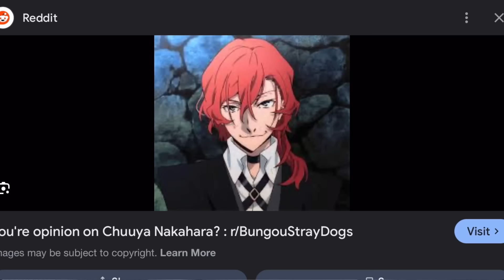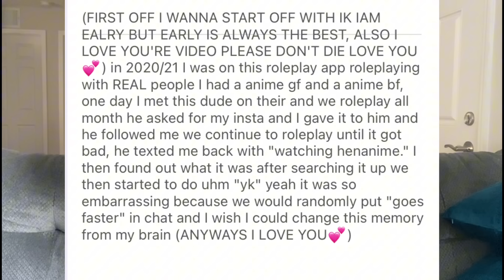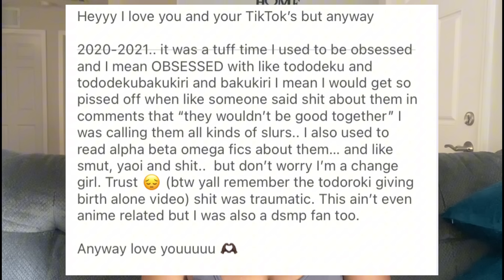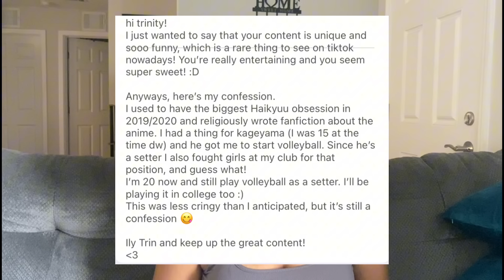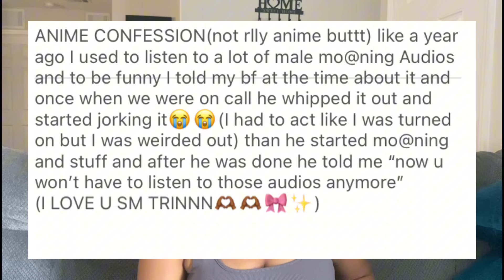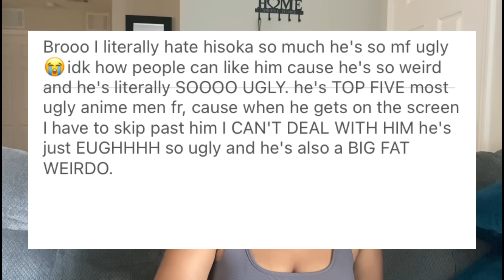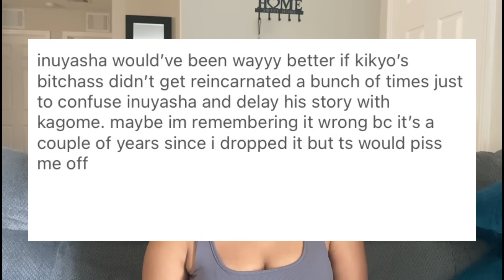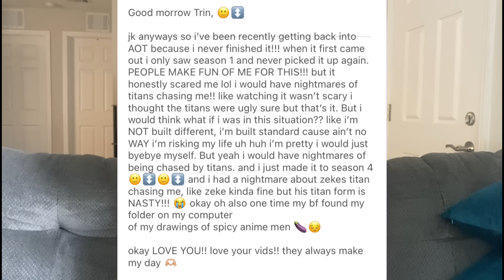Anime confessions .. Pt. 14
All I know is y’all bet not let me get ahold of a Choso figure (freshly new basketball smell makes so much sense to me) I’m not playin ..

Music • Bad Snacks - Easy Sunday